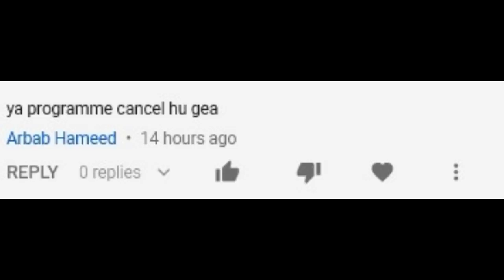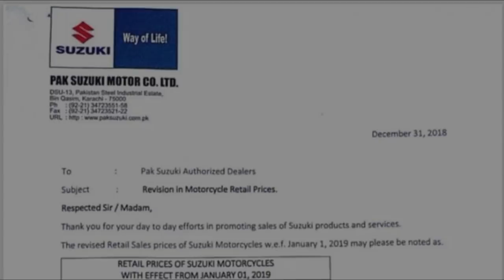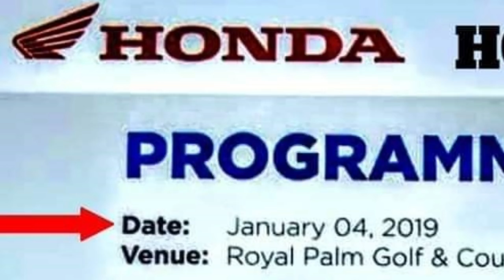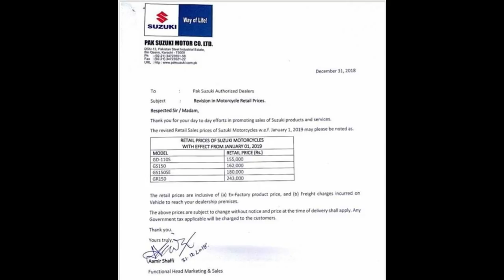Honda CG125 2019 model launching event Canceled || Pak Suzuki New Prices || Comfort Rides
This Video about new model Honda CG125 and Honda Coca 2019 model launched in Pakistan. That event is cancelled now.